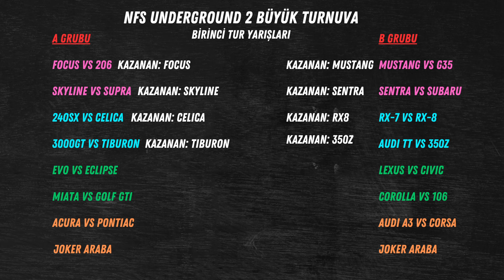NFS UNDERGROUND 2 TURNUVA BÖLÜM 4: MAVİ GRUPTA İŞLER KIZIŞTI!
Need For Speed Underground 2 turnuva serimizin dördüncü bölümünde mavi grubun kapışmalarını tamamlıyoruz.